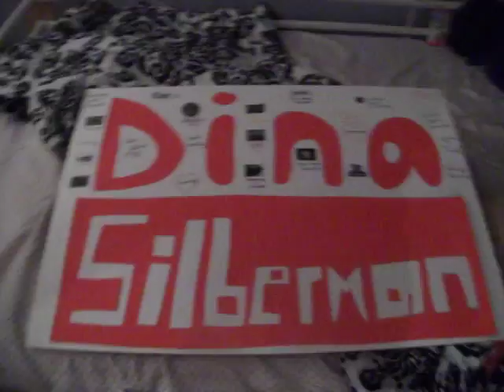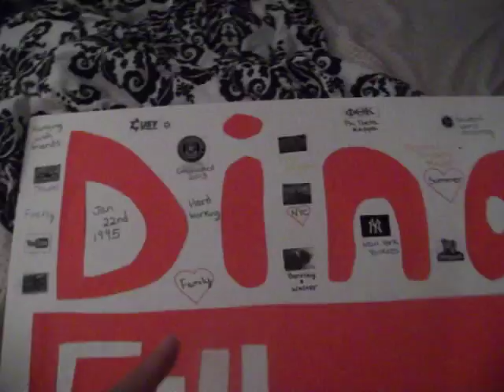Orientation Training Day 1: Summer Day 96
I know its late...Hey guys! Here is a video of me talking about my first day of orientation training! Enjoy!